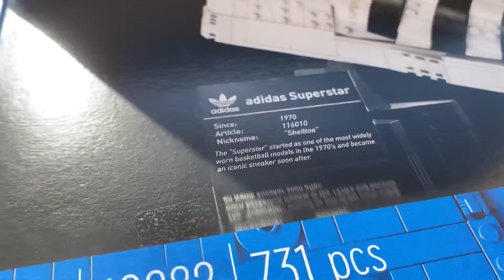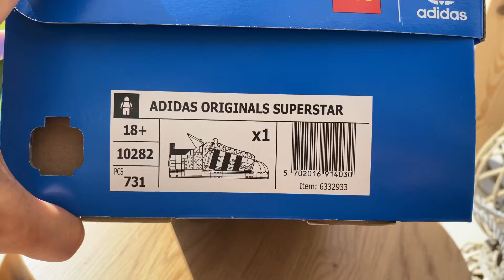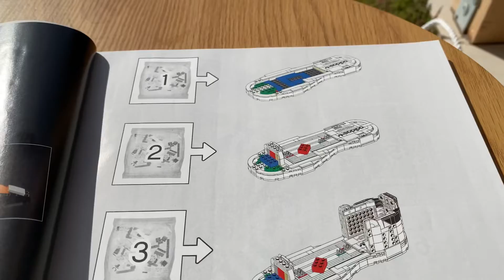LEGO ADIDAS SUPERSTAR / BUILD AND BTS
Siemka! Dziś w odcinku trochę o LEGO ADIDAS SUPERSTAR …

Zapraszam !